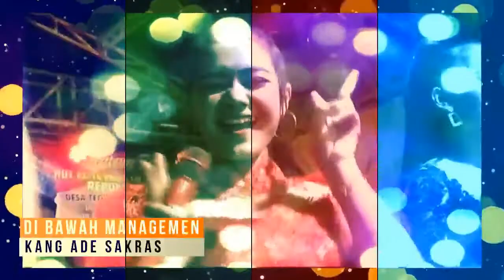SEKAR LANGIT-COVER ANDRES MC-AKU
FB : ADE SAKRAS SEKAR LANGIT

ADIMULYA-WANAREJA-CILACAP